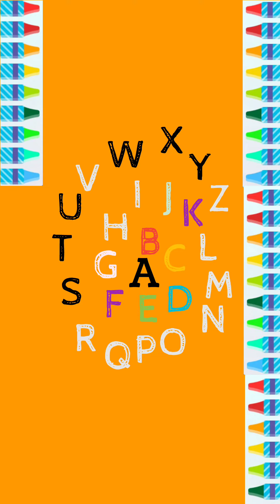ABC WRITING PRACTICE VIDEO OF ALPHABET WRITING 540#aforapplebforball